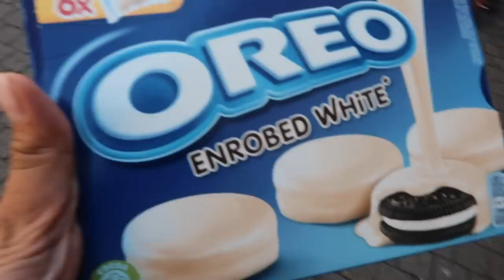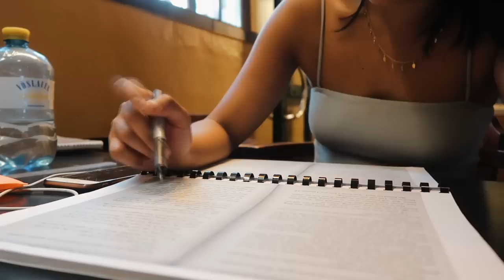A TYPICAL DAY AT A GERMAN UNIVERSITY | STUDY ABROAD VLOG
A standard day on Erasmus at a German University - I go to a few lectures, study and watch England football team get one step closer to taking it home! ;)

I'm planning to do a Q&A in the next couple of weeks, so if you have any questions about studying abroad, Erasmus, travelling or even personal ones - feel free to leave them in comments below!

ABOUT ME:
I'm Danna, a 21-year old university student, born in the Philippines and raised in the UK. Come and join me as I travel around and adjust to life  Germany, where I'm currently on an Erasmus Exchange studying Linguistics at Ruprecht-Karls-Universität Heidelberg for a year.